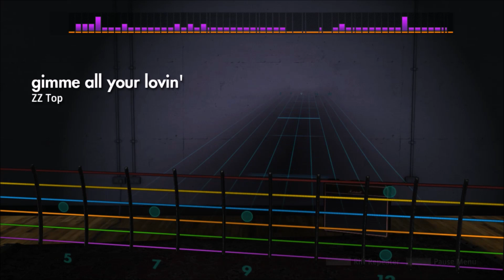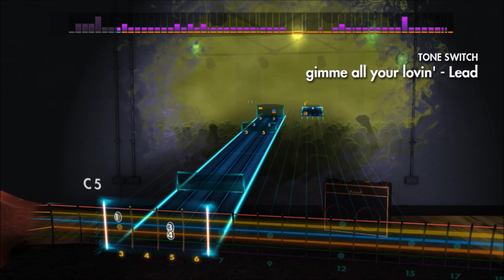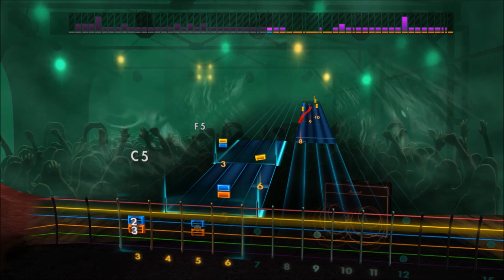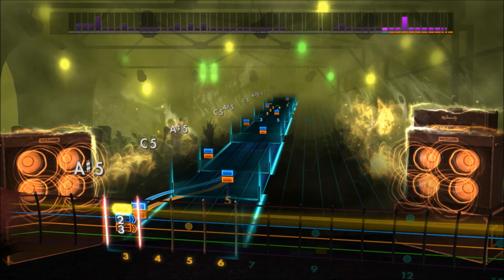ZZ Top - Gimme All Your Lovin' (Lead) Rocksmith 2014 CDLC